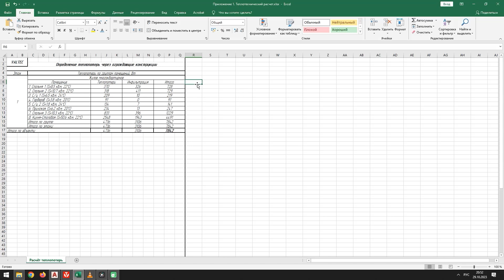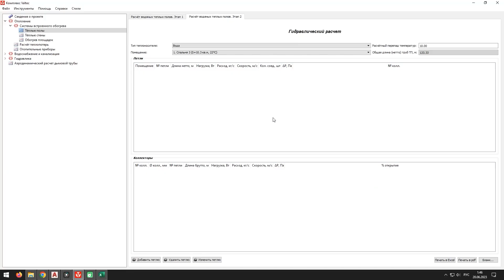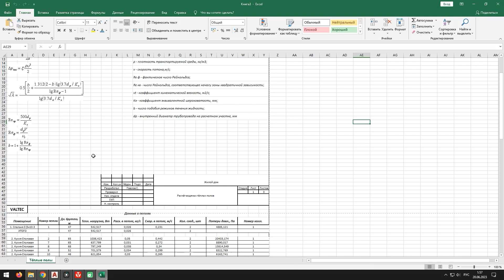Отопление частного дома: расчет гидравлики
Второе видео цикла, посвященного созданию системы отопления в частном доме от проектирования и подбора материала, до монтажа и настройки оборудования.

Здесь мы рассказываем о расчете гидравлики системы водяного напольного отопления: зачем и какие параметры определяются на этом этапе.

Мы осуществляем доставку оборудования для отопления и водоснабжения по России и Беларуси.